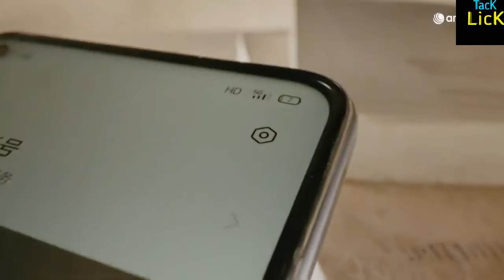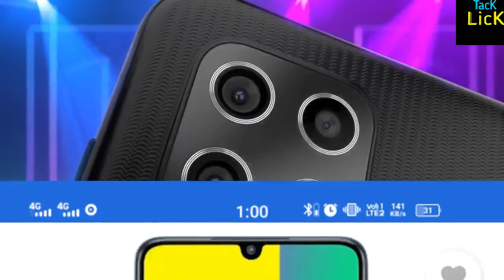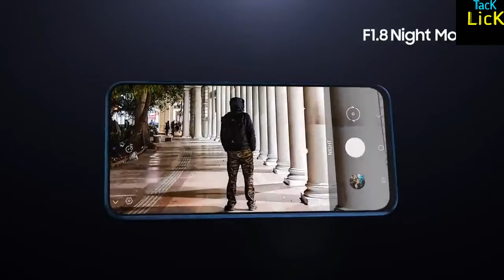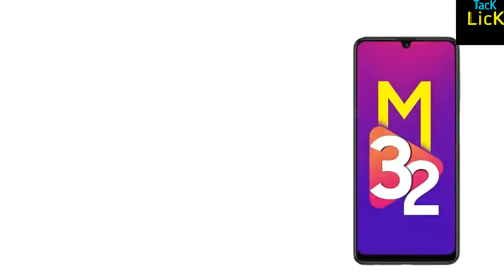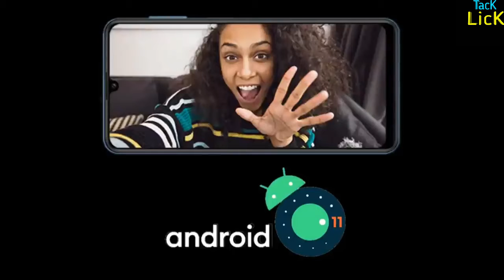best samsung phone under 15000|budget best smartphone under15000|top gaming smartphones under15000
best phone under 15000|budget best smartphone under 15000|best gaming smart phone under 15000\new📱|™

Top Smartphone Under 15000, Top 5 Best Mobile
Phones Under 15000 Budget,Oct 2021 Best Phone
Under 15000,Best Phone Under 15000 in Oct 2021,
se kare
Videos Like This Daily
AM NOT THE OWNER OF IMAGES/PICTURES.
Friends, Welcome To Another Helpful Video- Here
are our top picks for the best smartphones for a
budget of around 15,000 rupees- If you are in the
market to buy a smartphone with a price range of Rs.
15,000 you must watch this video. While these are
my recommendations, I am sure the majority of you
will agree with me because we have done extensive
research before making this video. Do let us know if
you agree with our list and if you do, make sure you
bringing you such awesome quality videos on a
regular basis. This Video Is Different So Do VWatch
malayalam
best phone under 14000 technical guruji
best phone under 14000 6gb ram128gb rom
best mobile under 14000 in india 2021 tamil
best mobile under 14000 technical guruji
2021 best smartphone under 14000 malayalam
malayalam
2021 best smartphone under 14000 malayalam
5g phone under 20000
best phone under 18000
Sg phone under 15000
15000 under smartphone 2021
5g phone under 15000
best camera phone under 15000
Allrounder phone under 15000
Allrounder phone under 14000
5g Phone under 15000
5g phone under 14000
bestmobileunder1 5000#bestphoneunder14000#be
stsmart
phoneunder14000#bestgamingphoneunder1 5000#b
est5gphoneunder1 5000#newphone5gphoneinnidia
samsungbestphoneunder1 2000#samsungphineun
der15000bestphoneunder13000bestphoneunder1
5000

¤¤¤¤¤¤¤¤¤¤¤¤¤¤¤¤¤¤¤¤¤¤¤¤Φ¤¤¤¤¤¤¤¤¤¤